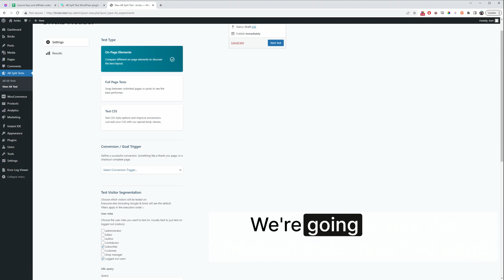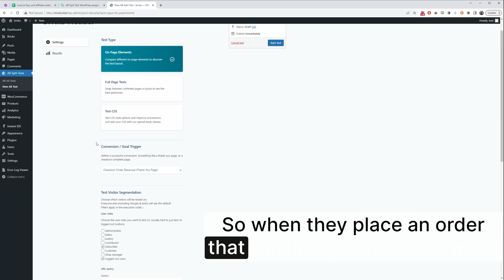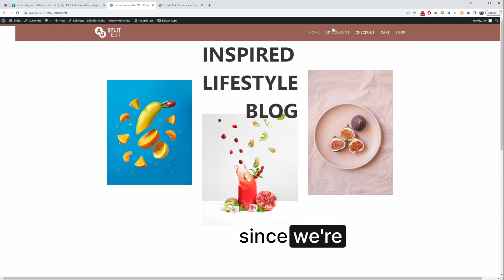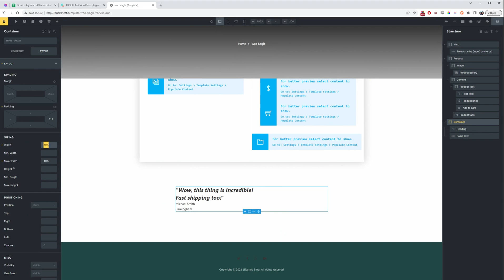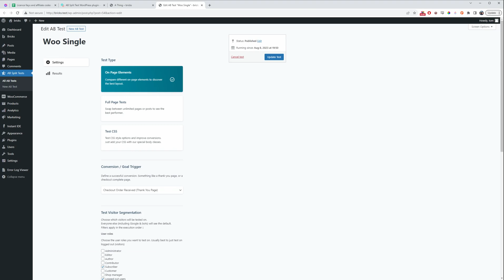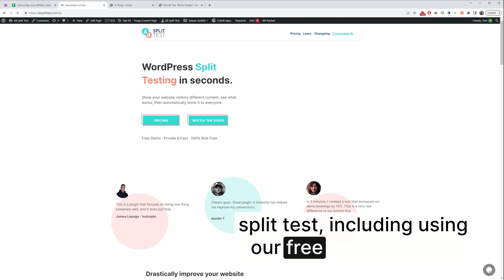We Ran 2 Split Tests in Bricks — One Header, One Product Page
the header and a WooCommerce product page.

Here's what we cover:
How to set up an on-page split test in Bricks
Testing different header layouts (with real data)
Testing product page content (testimonials vs feature block)
How to track WooCommerce conversions
Using the free AI tool to get test suggestions for your own site

It takes about a minute to set up a test. And even small changes — like a layout swap or a new section can impact conversions.

Free forever. No time or traffic limits.
Includes full feature demo for 7 days.

Want personalized test ideas? Try our AI tool